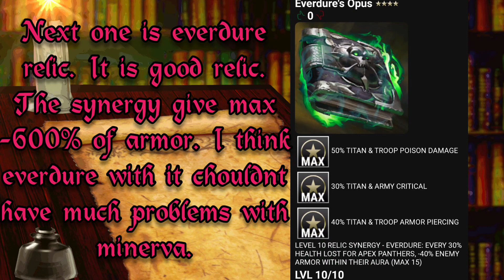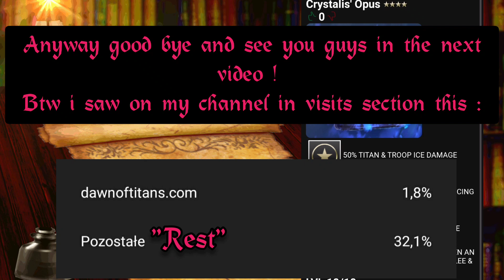{ARCHIVAL} { Dawn Of Titans }- new opuses leaks. (everdure, minerva, crystalis) watch to the end !